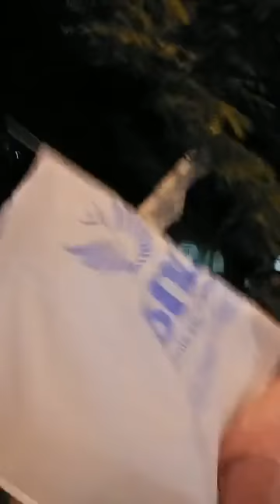കേരള നഴ്സിംഗ് കൗൺസിൽ തിരഞ്ഞെടുപ്പ് ഫല പ്രഖ്യാപനവും തുടർന്ന് വിജയികളായ UNA നടത്തിയ പ്രകടനവും.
സ്ഥാനാർത്ഥികൾക്ക് ലഭിച്ച വോട്ടു നില ചുവടെ ചേർക്കുന്നു:

ജനറൽ വിഭാഗം:

1.ബാബു.പി: 1179

2.മോളി ഒ എസ്: 18683

3. *ഷോബി ജോസഫ്* : 24175

4. *സിബി മുകേഷ്  എം.പി*: 23578

5.ടി. സുബ്രമണ്യൻ:18369

6. *സുജനപാൽ എ കെ*  :23697

7.സുശീലകുമാരി കെ: 1281

8.പി .കെ .തമ്പി: 18272

ടി.എൻ.എ.ഐ

1.ബാബു.പി: 919

2.ബിജു എസ് വി :18798

3. *ഹാരീസ് എം എം* :24410

4.സുശീലകുമാരി കെ: 700

പ്രൈവറ്റ് ഹോസ്പിറ്റൽ:

1. *അബി റപ്പായി* : 24603

2.സെറിൻ എം ഡി: 18968

3.ദീപ വി: 1009

മിഡ് വൈഫ്സ്:

1.ബാബു പി :745

2. *രശ്മി പി* :24400

3.സീന ഇ എ :18886

4.സുശീല കുമാരി കെ:593

എ.എൻ.എം

1. ലിബിയ: 737

2. സിന്ധു: 692

3. സുശീല എസ്: 2208

4. ടി.പി.ഉഷ:2146